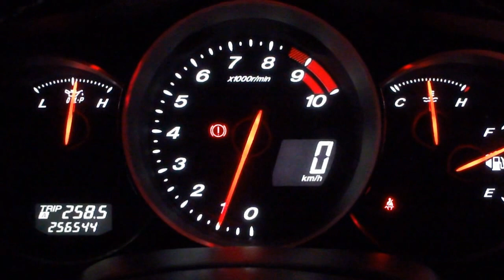mazda RX-8 engine start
2003 mazda RX-8